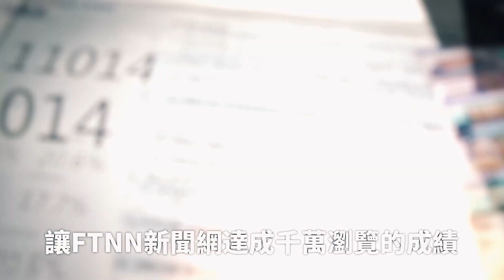台中母「順手牽知名甜點」不顧女兒勸阻遭批：怎麼當家長的？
台中一名網友近期在臉書上分享一段監視器影片，透露自己事前預訂台中市北屯區甜點店的「煙囪捲」，沒想到一名婦女疑似見無人領取甜點便逕自拿走，畫面中還可見到女兒似乎試圖勸阻，更讓婦人的行徑引來網友批評。